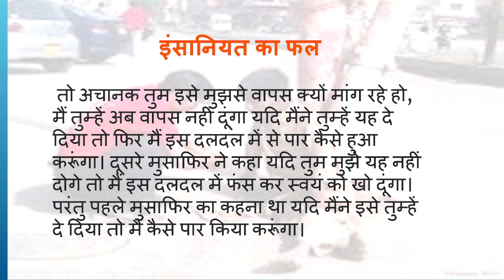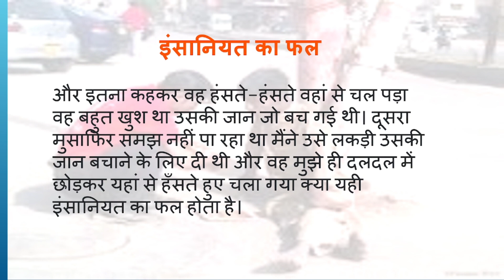इंसानियत का फल/Insaniyat ka fal/Hindi Story/Hindi Kahani